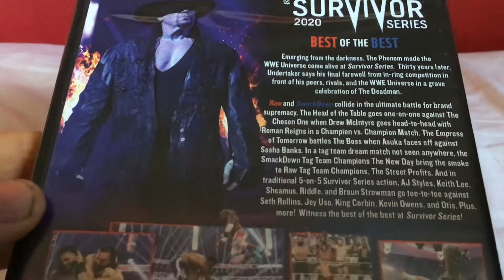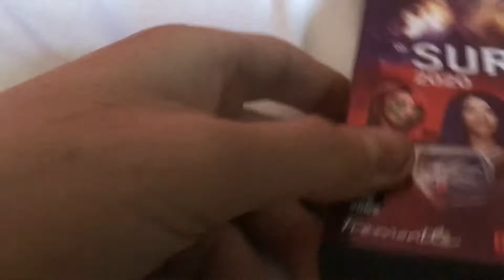Unboxing WWE SURVIVOR SERIES 2020 dvd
35th annual WWE survivor series event